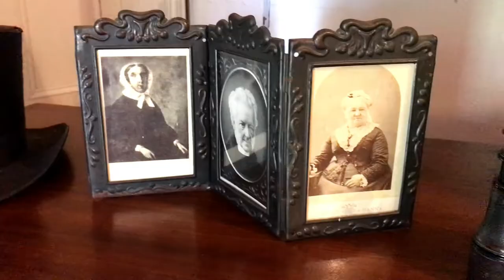Slow days painting and learning how to be a beekeeper - Story 11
Taking slow days painting and then learning how to be a beekeeper was such a joyful process.
This week I take you down memory lane, where I spent the summer of 2015 in France. I decided to create these special memories by planting an abundance of sunflowers.
The bees were happily filling their boots with nectar, and I would spend hours watching them buzz from one flower to the next.

During this time I also spent hours painting a picture from feeling so inspired by them. It was an absolute joy and so much fun. I feel very inspired to continue painting and rekindle a past passion of mine.

I shadowed a beekeeper for the day, and filled my boots with information about these incredible furry friends that are so important to us. I also share 5 handy tips that you can do, to introduce more bees to your garden, patio or balcony.

Enjoy this slow pace with me.

Louise